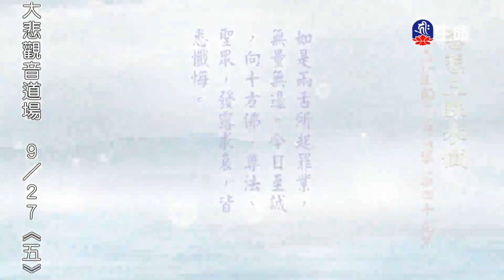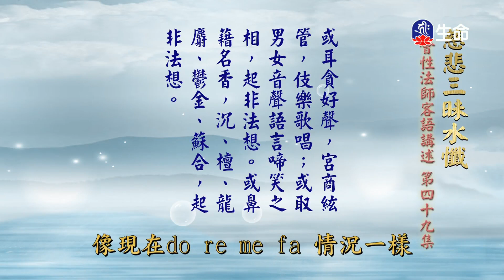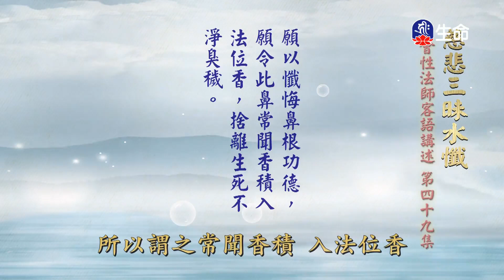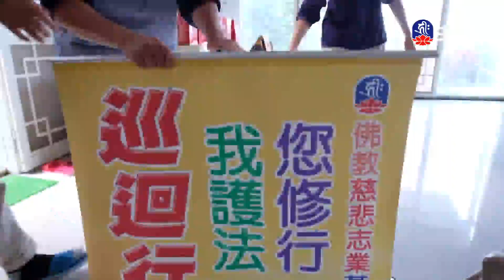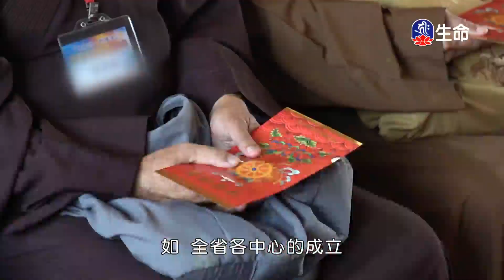慈悲三昧水懺(49)_長老法語_(lifetv_20240926_06：00)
長老法語_慈悲三昧水懺(49)。